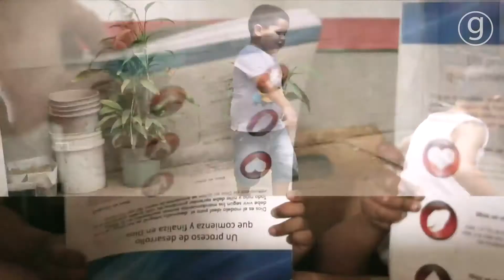Experiencing God - Part 3 - God’s Invitation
To support this ministry and help us continue to reach people all around the world

“We are not perfect and we don’t expect you to be either” is a phrase commonly used at Graystone Church. We currently have three locations in the State of Georgia located in Loganville, Monroe, and Bogart.